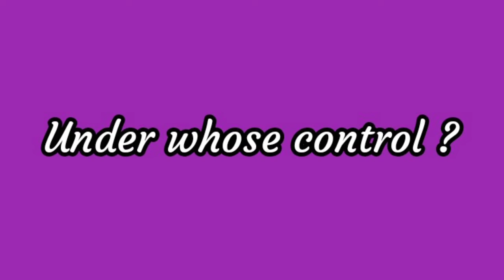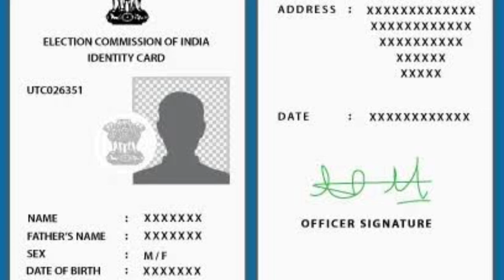இந்தியா முழுவதும் FASTag / FASTag apply & use / FASTag benefits / FASTag rules / Toll plaza/fastag